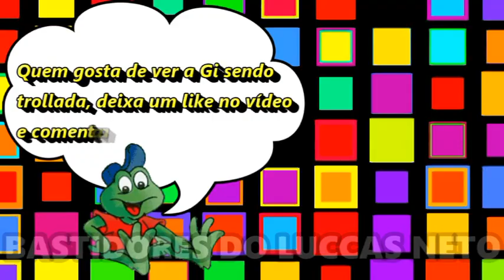LUCCAS NETO ENLOUQUECE E JOGA SORVETE NA CARA DA GI!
O Luccas Neto jogou sorvete na cara da Giovanna Alparone! Vejam a reação da Gi Alparone ao ser trollada!